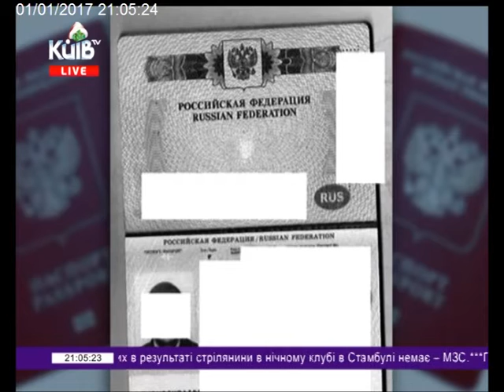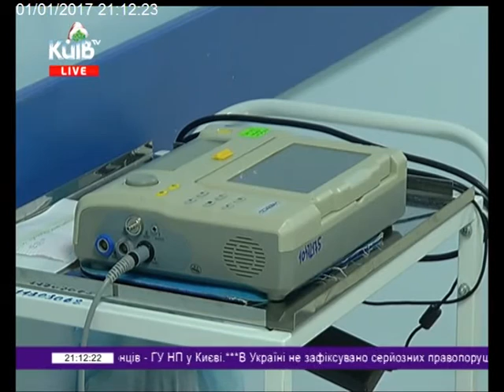01.01.17 Столичні телевізійні новини 21.00